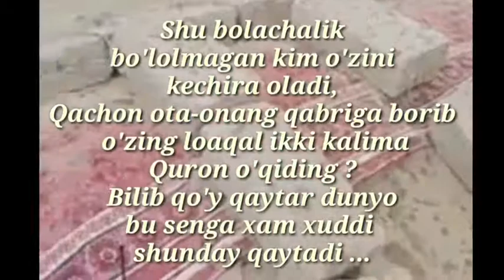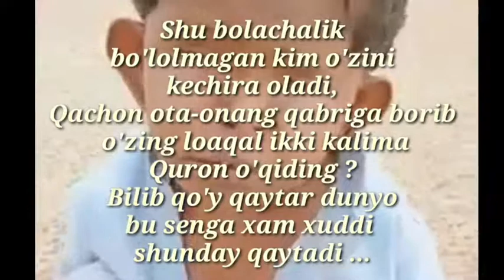Болажони куриб узингиз хулоса чикаринг 😥😥😥😥😥